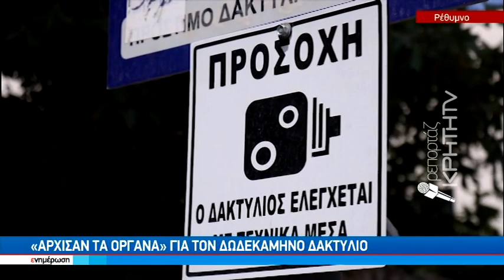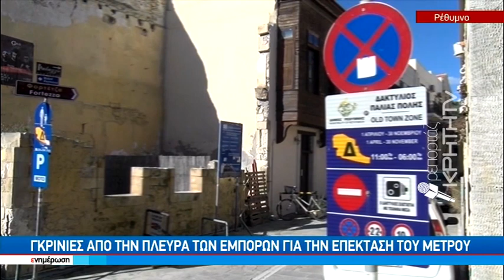«Άρχισαν τα όργανα» για τον δωδεκάμηνο δακτύλιο